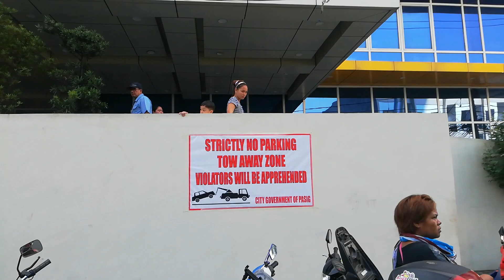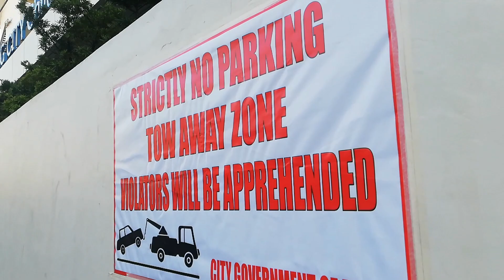Mga pasaway na motorista di nadadala IMPOUND NANAMAN!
Ako nga pala si Jay, Welcome sa aking channel!

KALINISAN AT KAAYUSAN ANG SUSI SA PAG UNLAD NG BANSANG PILIPINAS.🇵🇭🇵🇭🇵🇭🇵🇭🇵🇭

BAKIT NILILINIS ANG SIDEWALK?
GANITO YAN! KAPAG WALANG NG MGA ILLEGAL VENDORS SA SIDEWALK AT MALAYA NA NAKAKAPAG LAKAD MGA TAO WALA NG DADAAAN SA KALSADA MAS DERIDERICHO ANG DALOY NG TRAFFIC. TIGNAN NATIN ANG MGA ROADS SA US MALAKI SIDEWALK MALUWANG ANG DAAN. DISIPLINA ANG PAIRALIN MGA KAPATID.

MAY MAS MALAKI TAYONG KAAWAY KAYSA MGA AMERIKANO, YUN AY ANG ATING MGA SARILI - GENERAL ANTONIO LUNA

KUNG MAY MGA NATATAPAKAN MAN SA MGA VIDEO KO, SORRY PO TRABAHO LANG.

Film Equipment:
Huawei Nova 2i
Feiyuhtech Vlog Pocket Stabilizer

Editing software:
Kinemaster Pro